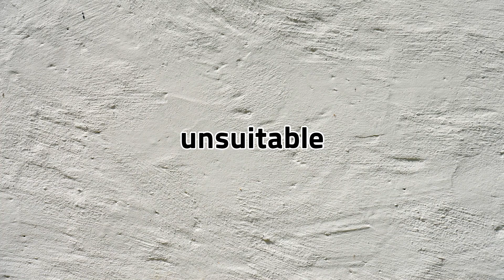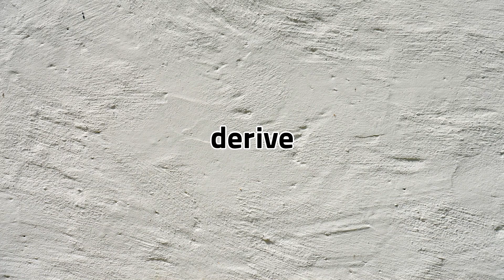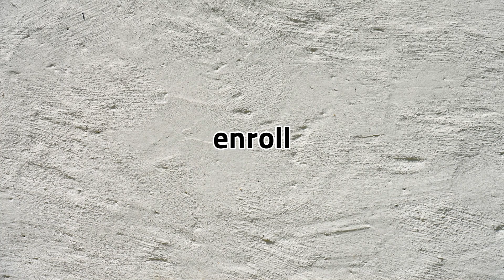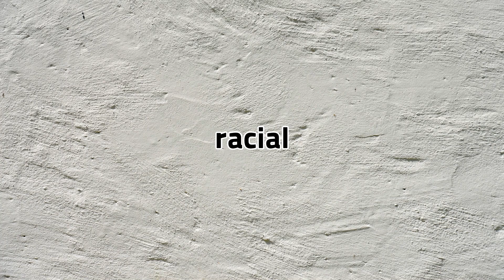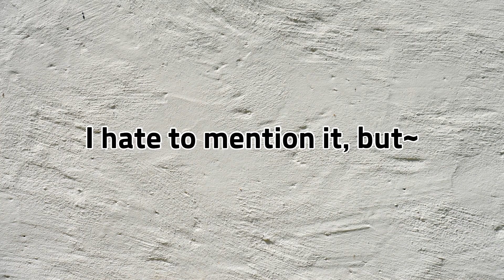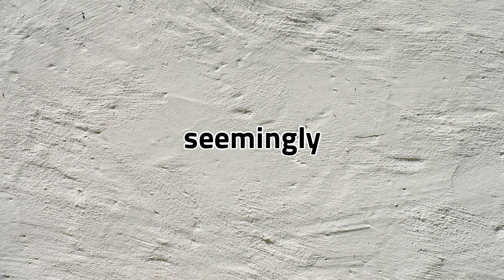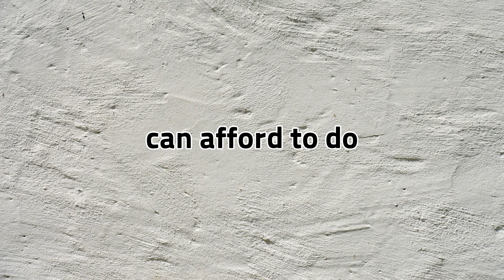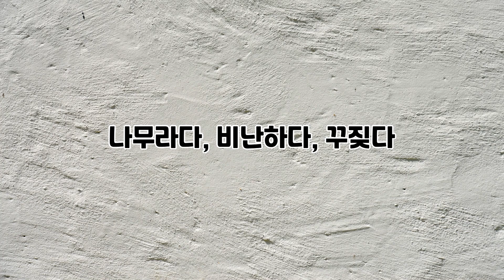Lalla의 떠먹여주는 중급 영 단어, 숙어 50개 3회 반복 듣기 64